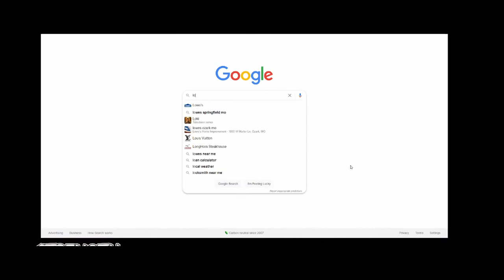Lockhart and Leith!! Rick gets CERTIFIED to SERTIFIED!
Rick Koenig is a certified life coach, nutritionist and BJJ Black Belt.
He's certified from Lockhart and Leith and has trained many high profile people.

If he can get a multi-million dollar athlete into shape. Imagine what he can do for you?